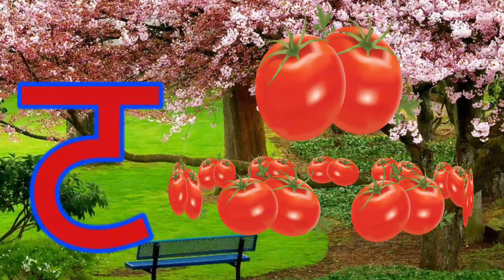अ से अनार, आ से आम,हिंदी वर्णमाला,अआइईउऊ,क से कबूतर, a se anar, aa se aam, हिंदीस्वरब्यंजन